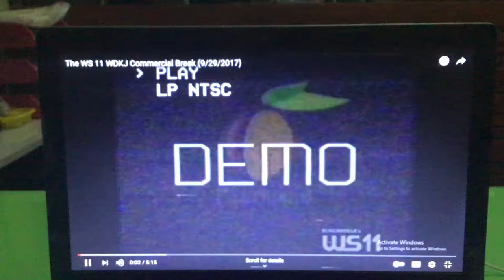Peachland/IDK/Samuel O’Grady Television/FBP Domestic Television Distribution (2017)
Taken from Poeian Gladiators on The WS.